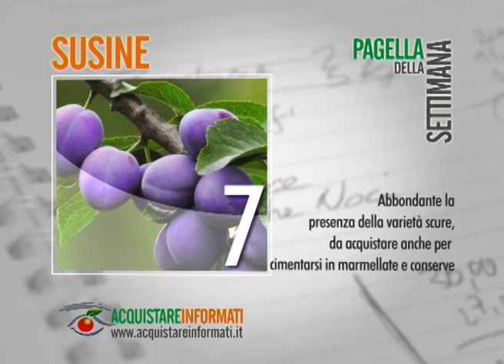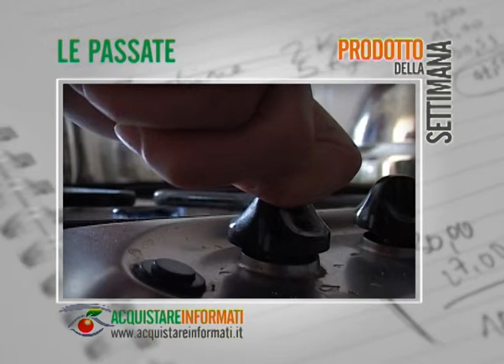ACQUISTARE INFORMATI - 29 agosto 2013